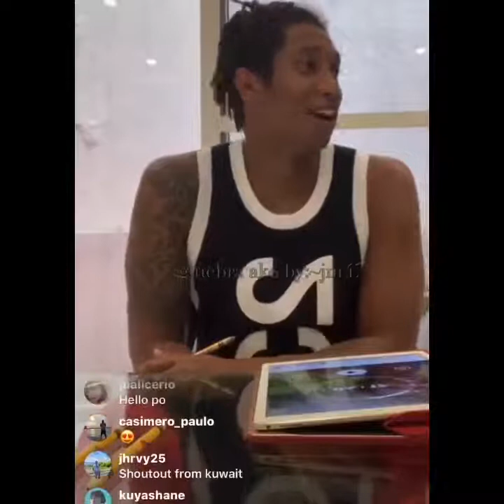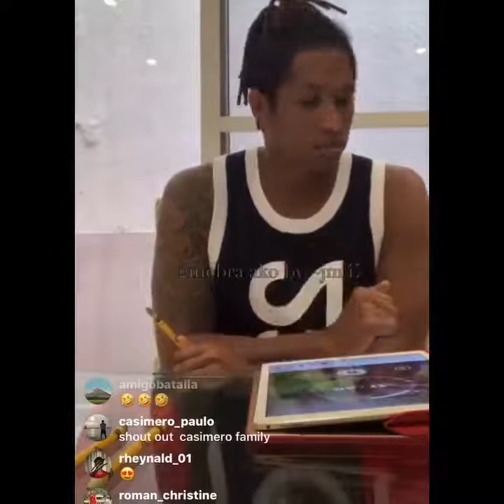Tagalog lesson of Joe Devance , The Unexpected " KAKA" word. .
Joe Devance of barangay ginebra san miguel , nagpapaturo ng salitang tagalog sa mga kasama nya sa bahay. . . Panoorin ang bawat katagang bibitawan tiyak matatawa kayu . . .